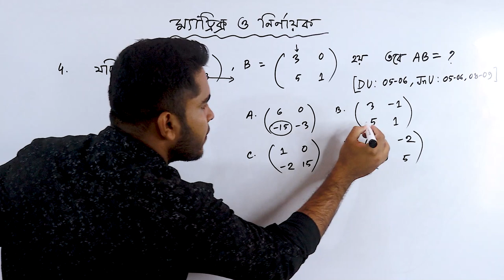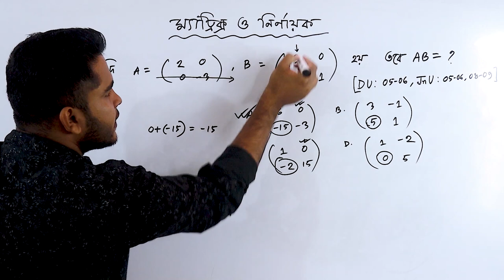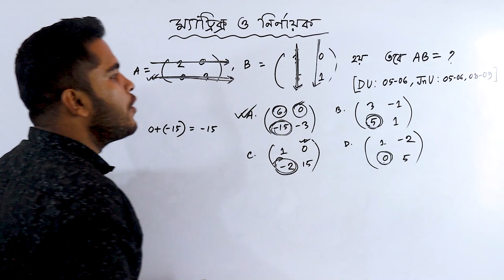DU 20 Years Math Question Slove | Matrix | ম্যাট্রিক্স ও নির্ণায়ক | Paid Course এর Demo Class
DU 20 Years Math Question Slove
গণিত শর্ট সিলেবাসের উপর শেষ মূহুর্তের ভর্তি পরীক্ষার প্রস্তুতি!

ঢাবির বিগত ২০ বছরের শর্ট সিলেবাসের গণিত প্রশ্মব্যাংক সলভ + অন্যান্য ভার্সিটির গুরুত্বপূর্ণ প্রশ্ন আলোচনা!

কোর্স ফ্রি - ৯৯৯ টাকা
৫০% ডিসকাউন্টে এখন কোর্স ফিঃ ৫০০ টাকা

মোট ক্লাস ১৫ দিন  (রেকর্ডেড)!

👉ক্লাস শুরু ২০ মে থেকে আর শেষ ১০ জুলাই।

পেমেন্টঃ বিকাশ, নগদ বা রকেটে Send Mony অথবা Cash In করো।

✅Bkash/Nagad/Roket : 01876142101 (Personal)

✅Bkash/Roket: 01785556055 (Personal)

টাকা পাঠানো পর ৩টি প্রশ্নের উত্তর দিয়ে ২৪ ঘন্টার মধ্যে গ্রুপে এড হয়ে নাও।

১. লাস্ট ৩ ডিজিট?
২. কলেজের নাম?
৩. তোমার জেলা?

যারা ফেইসবুক ব্যাবহার করো না তারা 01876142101 এই নাম্বারে WhatsApp এ তোমার Gmail id  + ঐ তিনটি প্রশ্নের উত্তর দাও।

টাকা পাঠানোর পর ২৪ ঘটনার মধ্যে এডড হতে না পারলে ফেইসবুক পেইজে sms দেও ডিটেইলস সহ।

🔴যে যে চ্যাপ্টার এর প্রশ্ন সলভ করা হবে?

১/ ম্যাট্রিক্স ও নির্ণায়ক
২/ সরলরেখা
৩/ অন্তরীণ
৪/ যোগজীকরণ
৫/ বহুপদী ও বহুপদী সমীকরণ
৬/ কনিক
৭/ ত্রিকোণমিতিক ফাওশন
৮/ স্থিতিবিদ্যা

রেকর্ডেট ক্লাস সিরিয়াল ওয়াই ধীরে ধীরে এক এক করে আপলোড করা হবে।

আর সবার শেষে প্রবলেম সলভ ক্লাস থাকবে। সবাই প্রবলেম গুলো খাতায় লিখে বা বইয়ে ছবি তুলে মার্ক করে What's app এ দিলেই কেবল মাত্র কমন এবং গুরুত্বপূর্ণ সমস্যা গুলো সমাধান করা হবে।

ধন্যবাদ💓